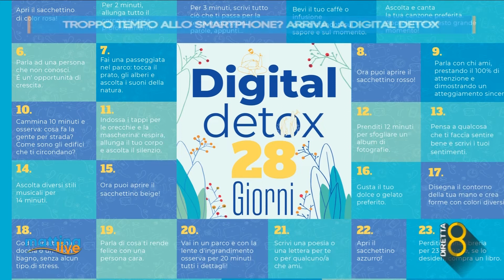Troppo tempo allo smartphone? Arriva la digital detox - MattinaLive 14/12/2021